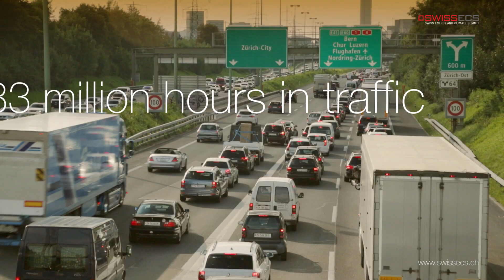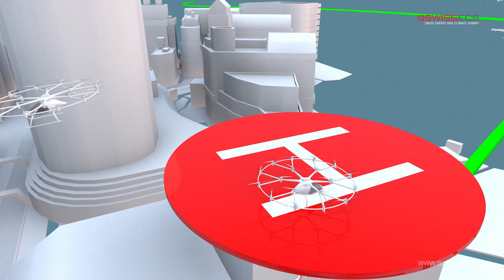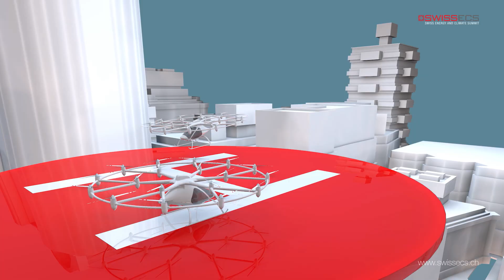Future Climate-Friendly Mobility – Volocopter at Swiss Energy and Climate Summit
This is how the organizers of the Swiss Energy and Climate Summit envision mobility in the future - the Volocopter is supposed to enable climate-friendly mobility and reduce traffic on urban roads.

About Volocopter

Volocopter brings urban air mobility (UAM) to megacities worldwide. We aim to improve quality of life for people in cities by offering a fantastic new mode of transportation. To this end, we create sustainable and scalable UAM ecosystems with partners in infrastructure and operations.

Volocopter’s family of eVTOL aircraft will offer passengers (VoloCity and VoloConnect) and goods (VoloDrone) swift, secure, and emission-free connections to their destinations, supported by the VoloIQ, the UAM ecosystem’s software platform that serves as its digital backbone for safe and efficient operations.